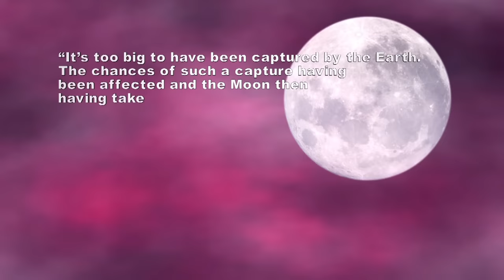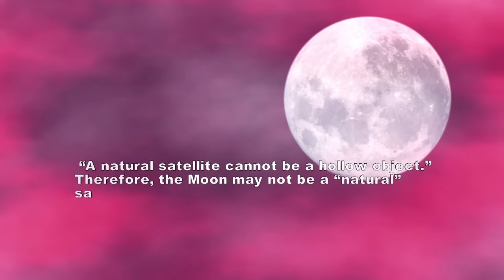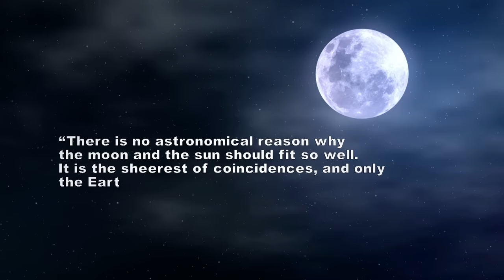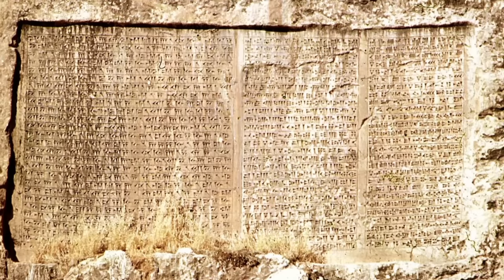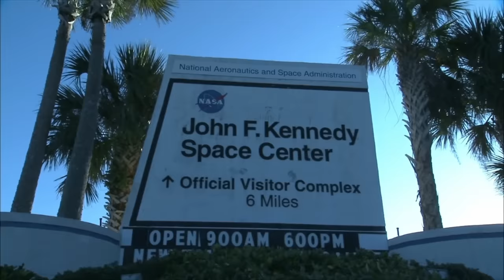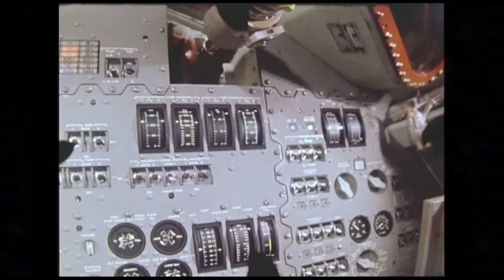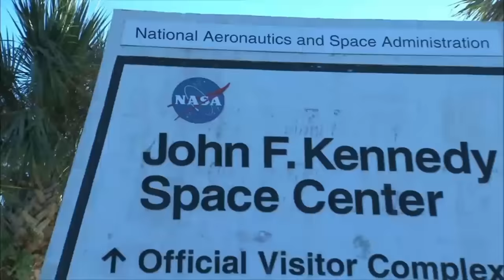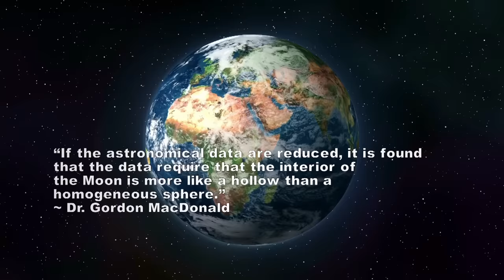Alien Moon (Full Documentary)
The moon may have a sinister alien origin that mankind is not prepared for. From astronaut UFO encounters, to flashing lights and geometric anomalies on the surface, it's possible that the moon may actually be a base for ancient aliens.